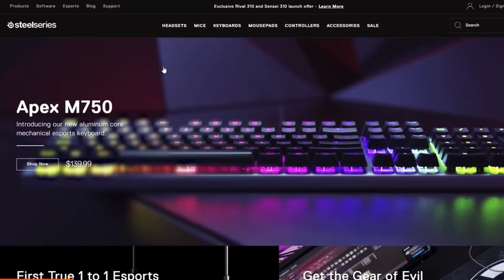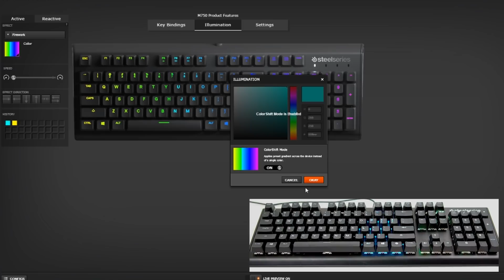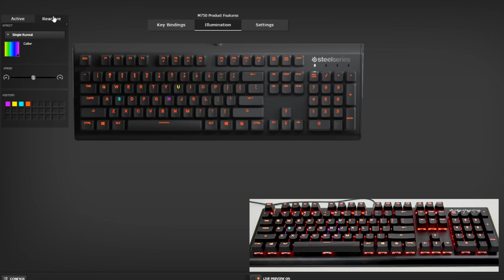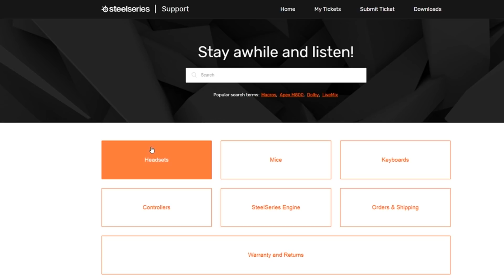Apex M750 Setup Tutorial